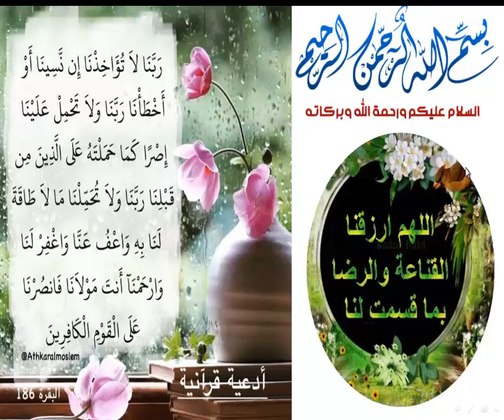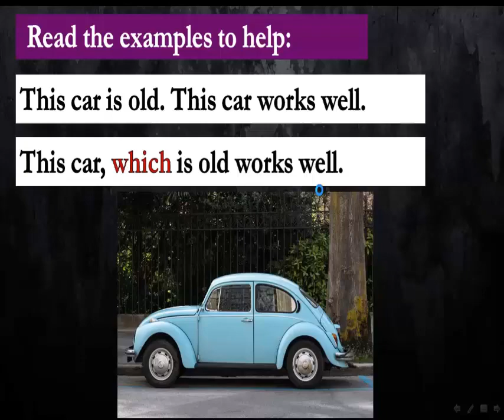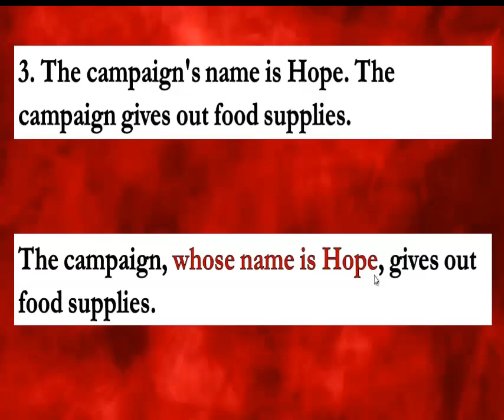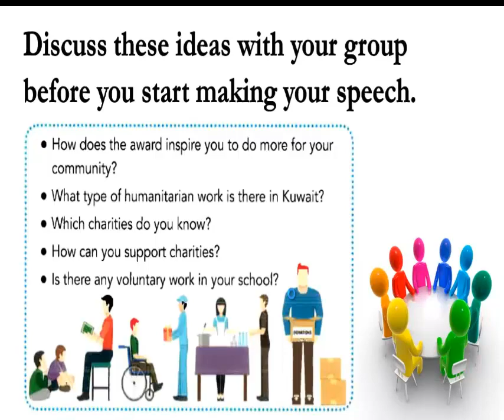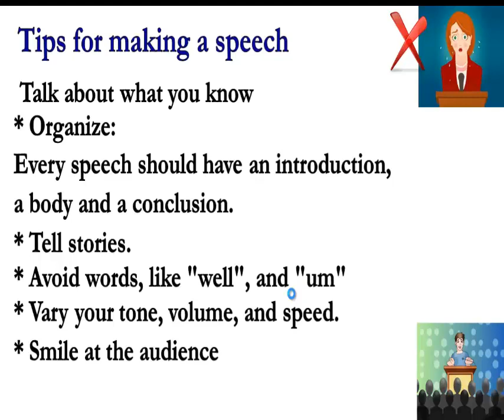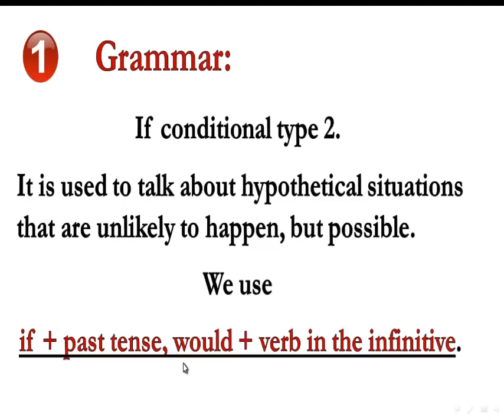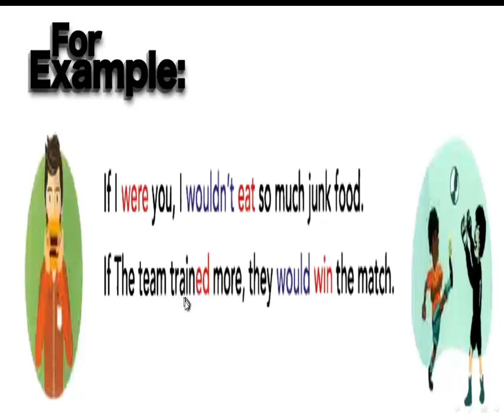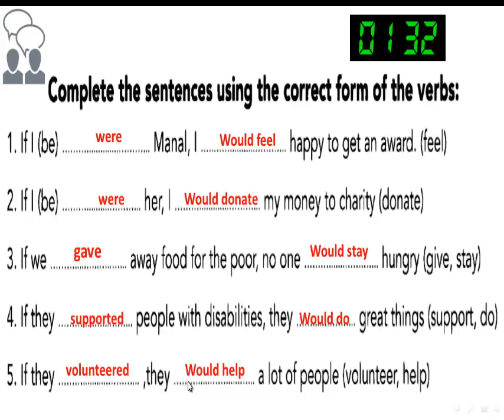Grade 9 Unit 3 lesson 4